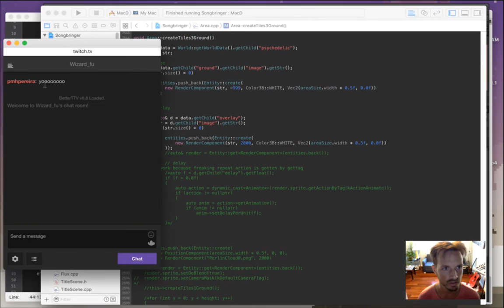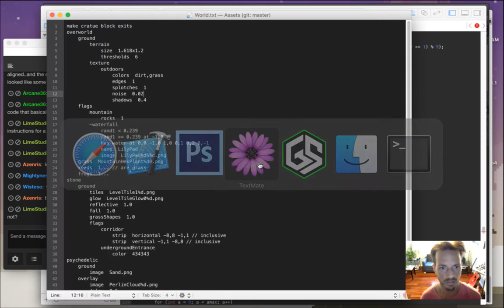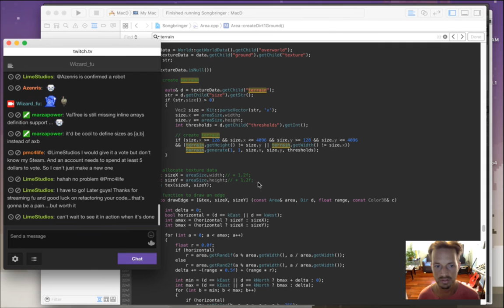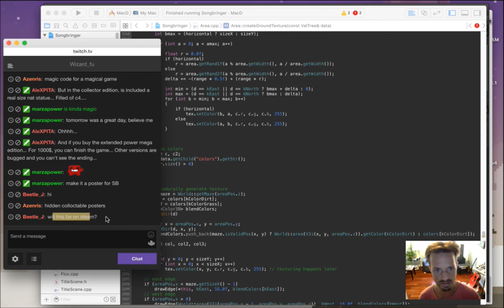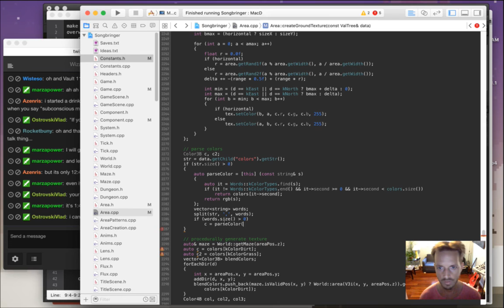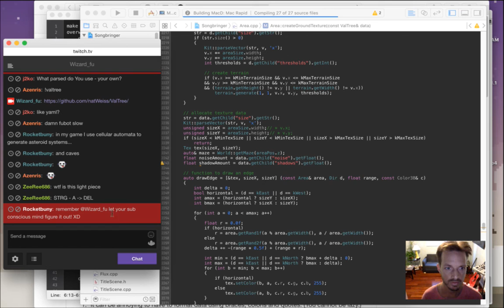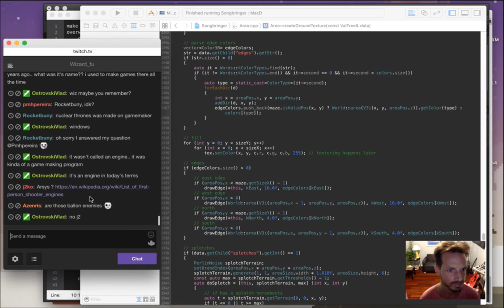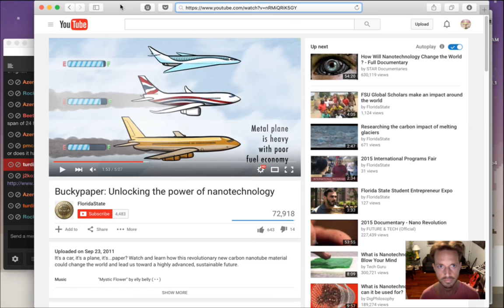Songbringer - Zelda-like Game - Day 253 - Data Driven Dungeons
Today: making the dungeons and overworld data driven so that new dungeons are faster to implement. The playlist for this series